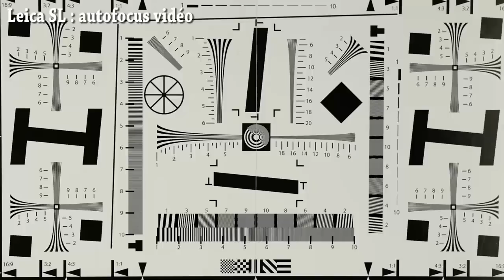Focus Numérique : Leica SL test autofocus video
Test Leica SL : autofocus en vidéo.